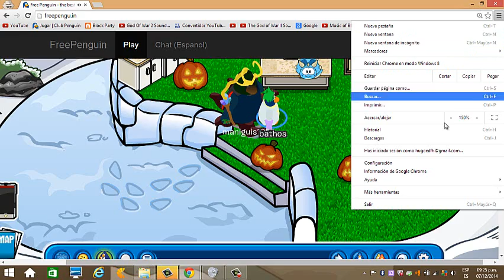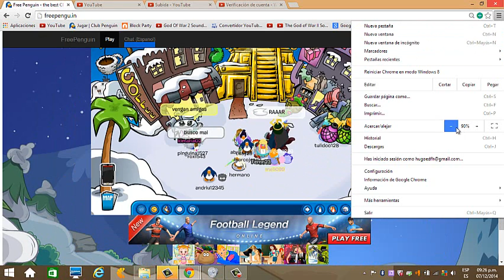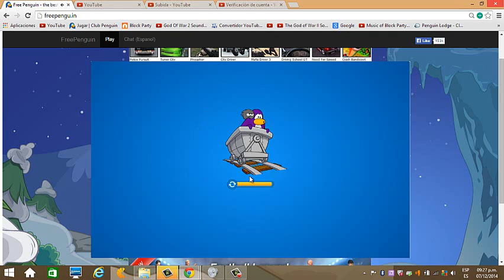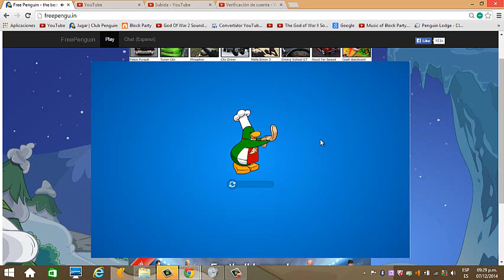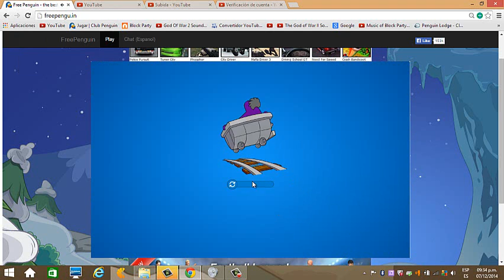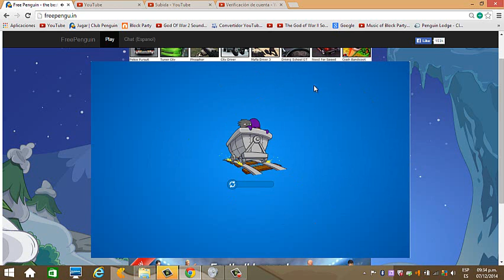Una mutasion de un pinguino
les gustara ise este video con unos amigos